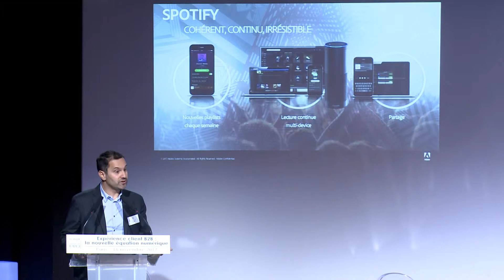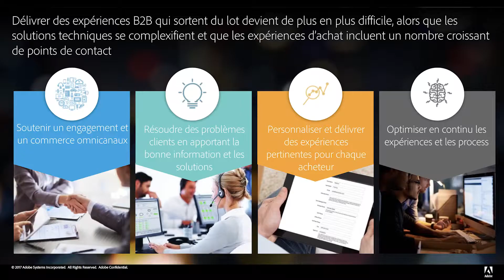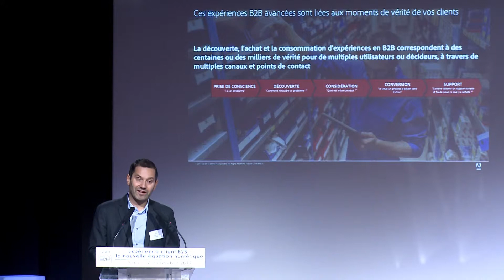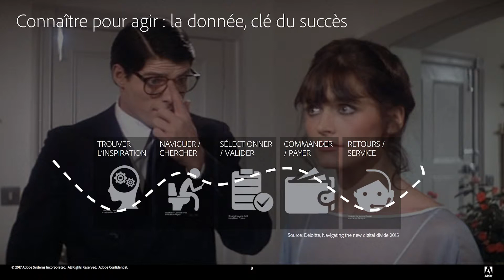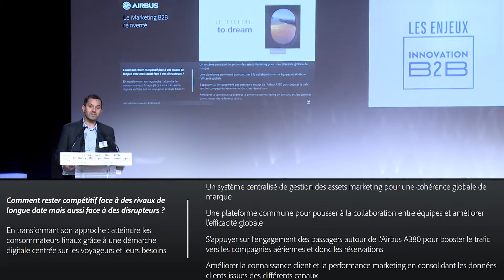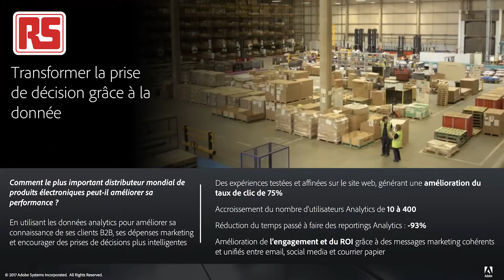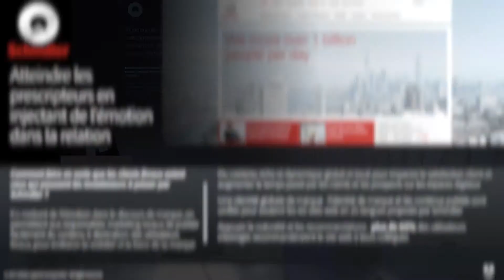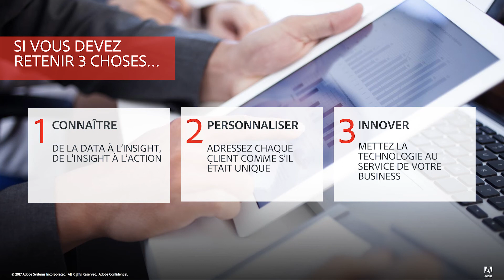Quand le B2B repense l'expérience client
Présentation par Olivier Binisti (Adobe), illustrée d’exemples, lors des Enjeux Innovation B2B 2017 qui se sont tenus le 16 novembre au Medef.